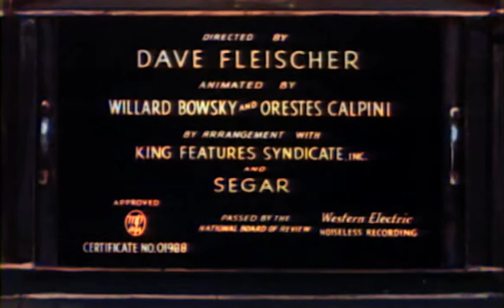A Date to Skate (1938, AI Colorized)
Popeye the Sailor. 2020 colorized version using DeOldify. Popeye and Olive Oyl go out on a date, and they come by a skating rink Popeye teaches Olive to skate. Olive slides off the rink and into the street, and is threatened by traffic and causes a traffic jam. Olive is now sliding down a street, but the sailor is able to catch her in his arms.